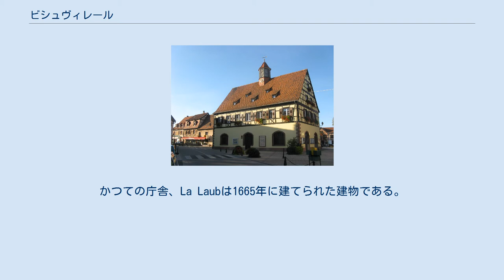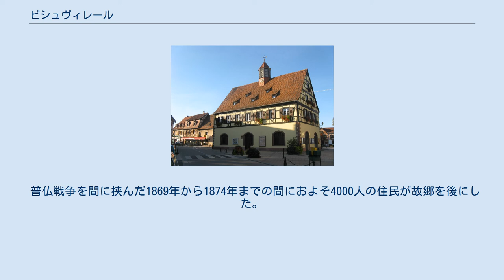ビシュヴィレール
ビシュヴィレール （フランス語:Bischwiller、ドイツ語:Bischweiler）は、フランス、グラン・テスト地域圏、バ＝ラン県のコミューン。
 丘に囲まれたコミューンで、モデル川（ライン川支流）が流れている。
 ビシュヴィレールは、神聖ローマ皇帝ハインリヒ2世が、11世紀に狩猟地としていた無人の土地を寄進した後、ストラスブール司教がつくった定住地である。
1263年、集落で火事が発生し犠牲者が出たことがわかっており、名をBischofeswilreと記されたのが最古の記録である。
1524年にプファルツ＝ビルケンフェルト伯がビシュウィレーを購入し、以後フランス革命まで領有していた。
かつての庁舎、La Laubは1665年に建てられた建物である。
 17世紀のユグノー弾圧により、ロレーヌ、アルデンヌ、ピカルディーからユグノーたちがビシュヴィレールに避難してきた。
彼らはこの地で紡績や羊毛の産業を興した。
19世紀には町に100以上の工房や工場があった。
 普仏戦争を間に挟んだ1869年から1874年までの間におよそ4000人の住民が故郷を後にした。
2000人以上がオート＝ノルマンディー地方のエルブフへ移住し、多くが紡績産業に従事した。